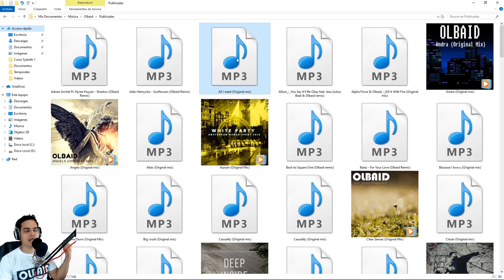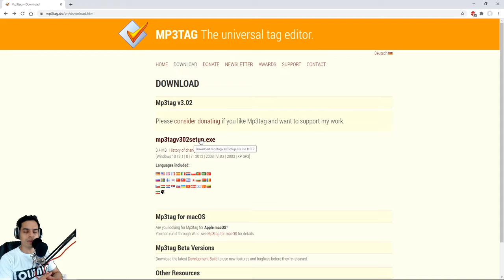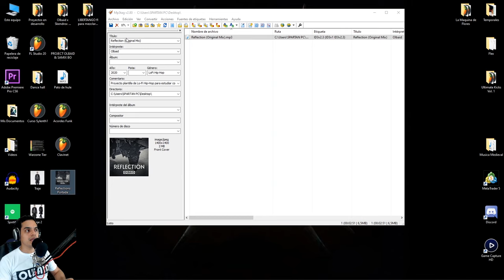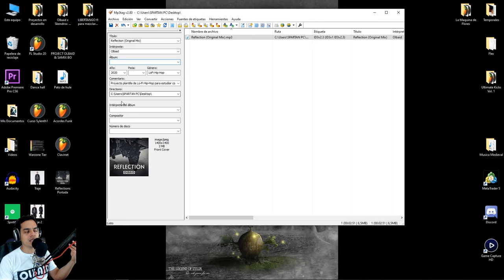🎵Como PONER IMAGEN a canción MP3 | Tutorial Fácil y Rápido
Aprende como ponerle imagen a un archivo mp3 o cualquier otra canción y música, en formato mp3, wav, flac, ogg, aac, mp4 y más. Fácil y rápido, cambia imagen de canción mp3.